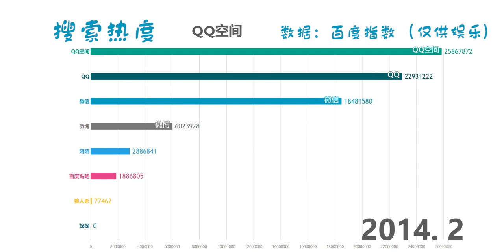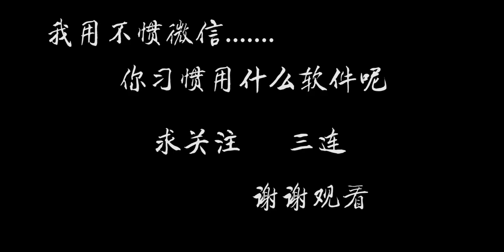社区交友人气排行（陌陌 探探是干嘛的）【数据可视化】